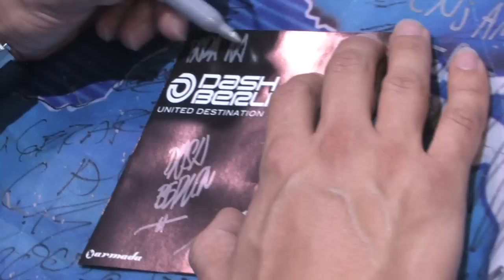Mixup: Dash Berlin en Firma de Autógrafos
Dash Berlin - Delta - 15 de Julio